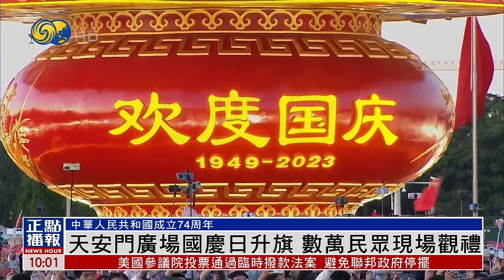【歡度國慶】數萬民眾齊聚北京天安門廣場 觀禮國慶日升旗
10月1日是中華人民共和國成立74周年，大批民眾清早在北京天安門廣場，觀看國慶節的升旗儀式。